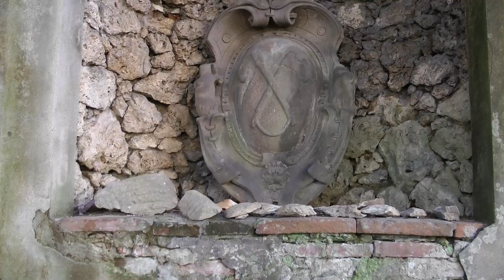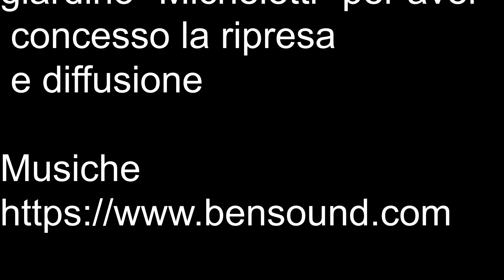Le panche dell'Ammannati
Un oasi di natura, di verde, di cultura  in uno dei punti più belli e scenografici della città di Lucca